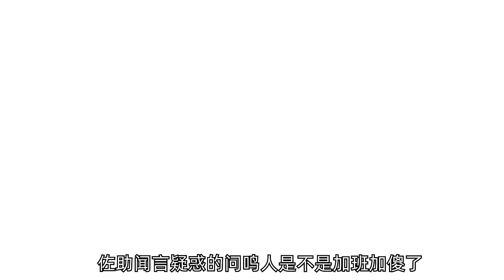當博人時期的佐助碰到了宇智波斑